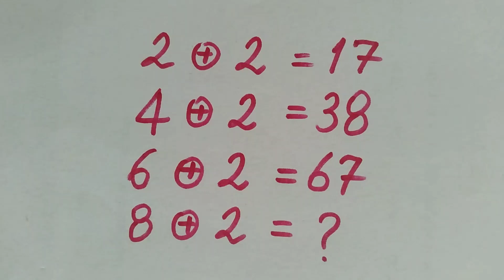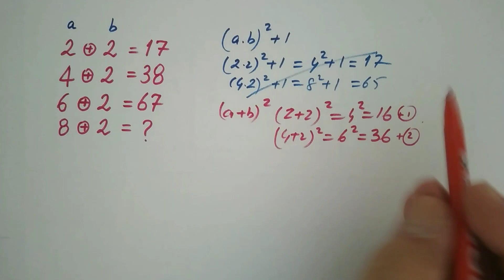MATEMATİK BULMACASI (LET'S SOLVE MATH PUZZLE) 10.07.23